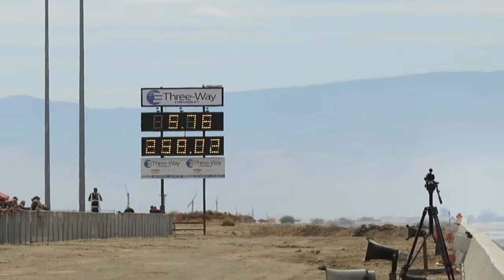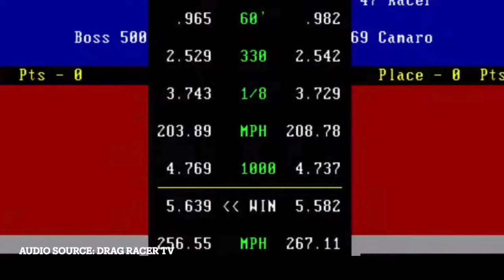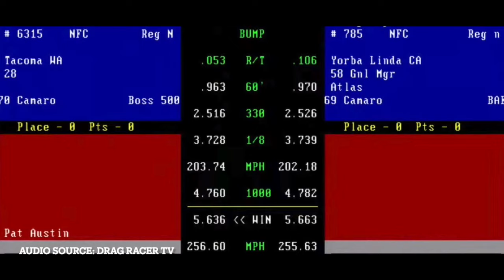Nostalgia Funny Car Sunday Eliminations from the 2021 California Hot Rod Reunion | Everything NITRO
Camera: Andrew Morales (Drew's Nitro Images)